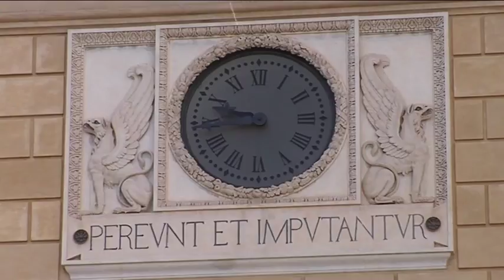PALERMO, APPROVATO BILANCIO DI PREVISIONE. I NUMERI IN AULA del 07-10-2017